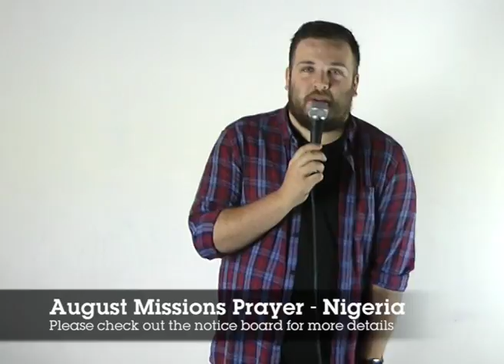02082015 NLN mp4